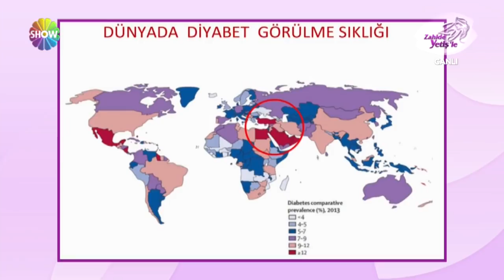Kadayıflı Muhallebi Tarifi